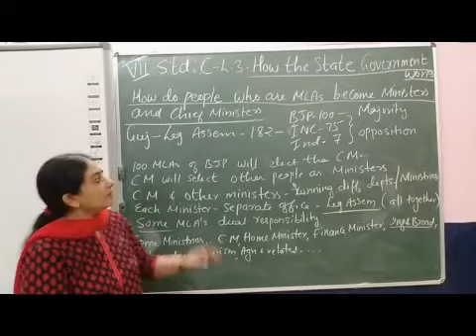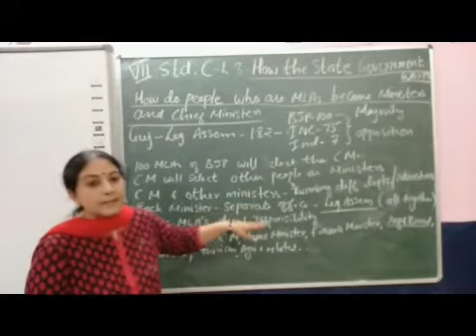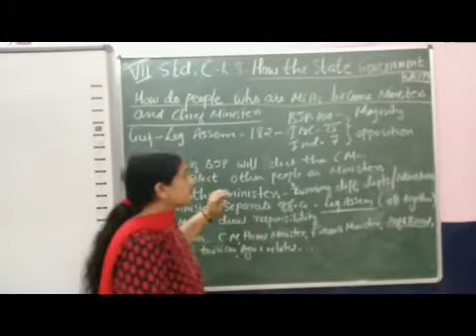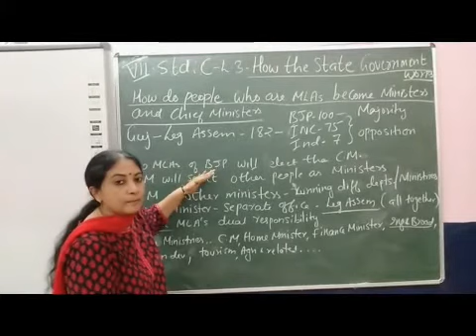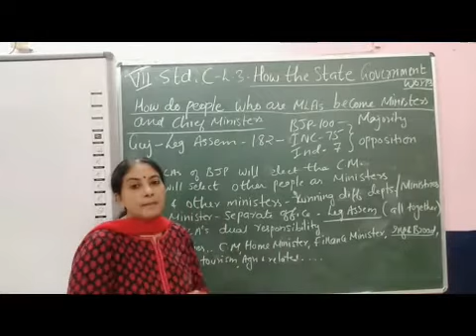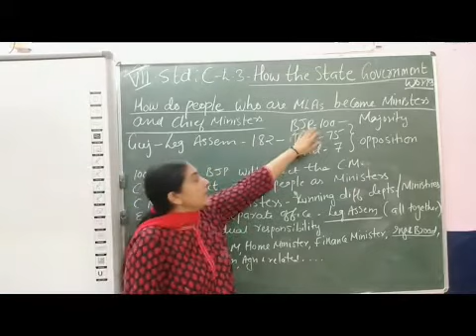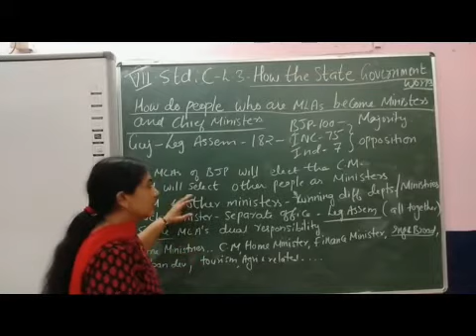VII Social Civics Chapter 3 How the State Govt Works Part 2